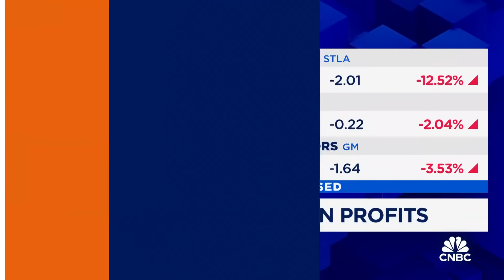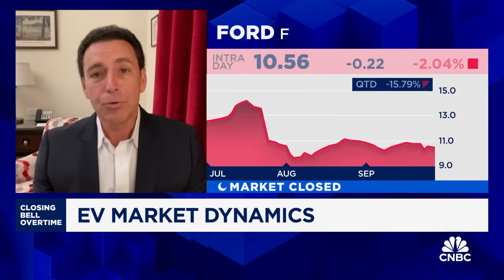Could see more job cuts and factory closures from European automakers, says Fmr. Ford CEO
Mark Fields, former Ford CEO, joins 'Closing Bell Overtime' to talk warnings from European automakers, Ford's plan to boost EV sales, and more.